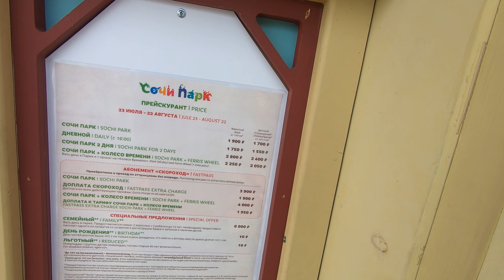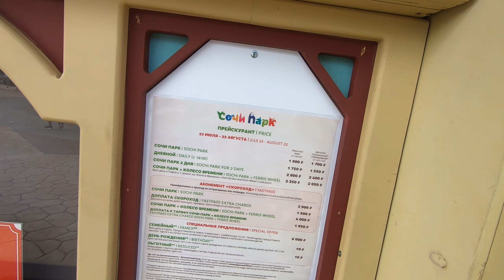Адлер 2020. Набережная Адлера. Адлер Сочи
В Краснодарском крае сняли, приехать на отдых теперь можно без проблем, обсерваторы закрыли, всех, кто там отсиживался отпустили.
Открыты практические все места отдыха: аквапарки, парки, пляжи, кафе, бары и рестораны. Режим повышенной готовности и масочный режим продлены.

Набережная Сочи - Адлерский район, Олимпийский парк.
Ситуация с карантином, как работает набережная Адлер. Стоит ли ехать сейчас?
Адлерский район

видео несет информативный характер по тому, что происходит на набережной Адлера, Олимпийского парка, Сочи